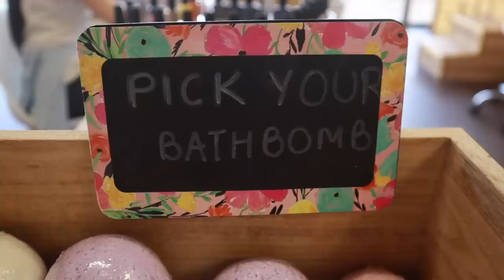Eid Al Fitr 2022!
Alaina's Eid Dress
Alaina's White Shoes

Skincare Mentioned//
Paula's Choice Liquid Exfoliant

Patio Furniture
Patio Pillows
Alaina's Eid Gift (Kids Car)

Camera Gear//
Vlog camera
Vlog camera lens
My first vlog camera
Handheld tripod
Pro camera
Fave lens
Big Tripod